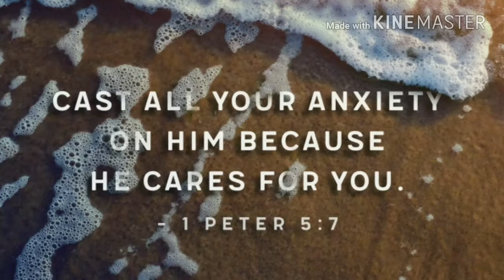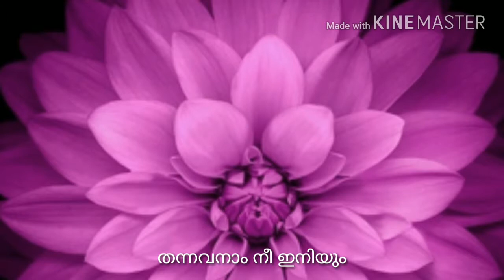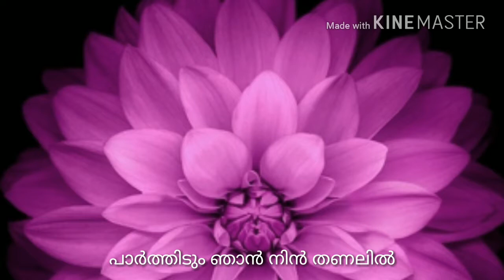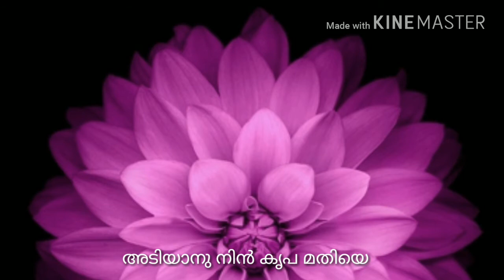Anugrahathin Adhipathiye | Christian Malayalam Devotional | With Lyrics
Singer : Br. Chikku Kuriakose
Lyrics : M E Cherian sir

Evg. M. E. Cherian also known as "Kochu Sir" (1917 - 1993)

He was one of the most innovative personalities amongst the Brethren believers in Kerala. From being a primary school teacher, Kochu Sir became an Evangelist.The footsteps of his blessed life journey that started in 1917 at Kuriyanoor, Kerala and ended on October 2, 1993 at Madurai, Tamil Nadu.
He travelled around Kerala, Tamil Nadu, other parts of India and the world teaching and proclamining the Word of God. He was also an exceptional song writer and poet. He has contributed 13 books related to song, Bible study, The disciplines of Christ, The disciplines of Church and The disciplines of the Holy Spirit. He has written more than 250 songs and they have touched hearts and sung by Christians all around the world. (Courtesy-YLM). He founded Suviseshakan Balasangam, YMEF (Young Men's Evangelical Fellowship), Madurai Bible School, and Suviseshakan magazine.